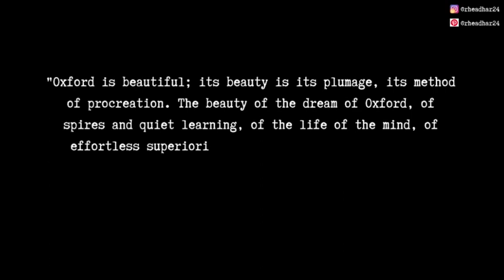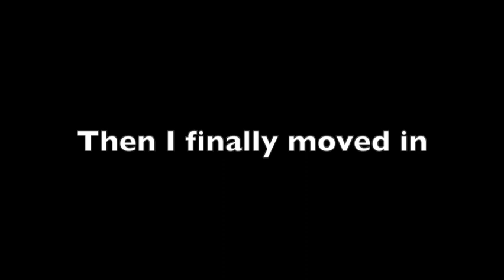Oxford University Move- In Vlog | 2022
Time stamps:
0:00 - 3:05: Intro + info
3:05 - 4:20: ROOM TOUR!
4:20- 6:00: Updates, pretty views, & dinner
6:00- 8:54: HOUSE TOUR!
8:54 - end: lil chat about Oxford orientation

Hello Hello! As promised here is my Oxford move- in vlog!

On January 10th, 2022, I moved into a beautiful lil town house in Jericho with 3 other girls and started winter quarter (or Hillary term as the Brits call it) at Oxford University in the UK. Unfortunately, the quality of the video is not the best, but I still wanted to share & look back on these very special moments with all of you.

Going to Oxford was by far one of the best decisions I have ever made & I'm so beyond grateful for the people I have met, the places I got to see, and the all of the memories. I fully plan on giving you all more details about my study abroad, so leave your questions and comments down below because they are always welcome.

xx Rhea

VSCO | @rheadhar24